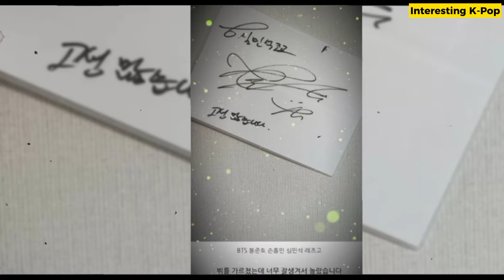Taehyung is shocked! The South Korean army did something unexpected for Taehyung's sake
Taehyung is shocked! South Korean soldiers do something unexpected for Taehyung's sake, soldiers play games for BTS V's autograph in the military